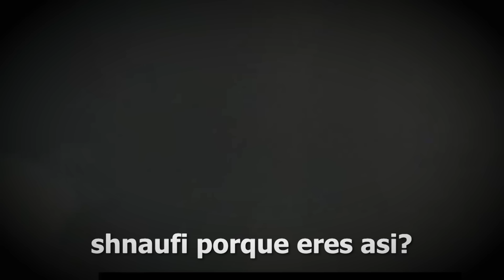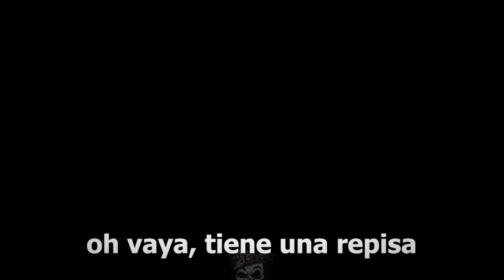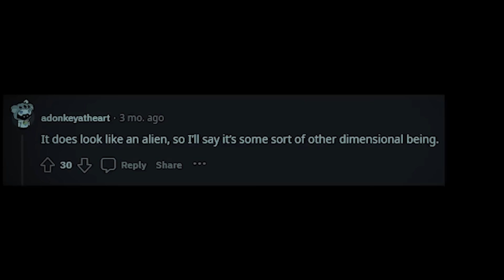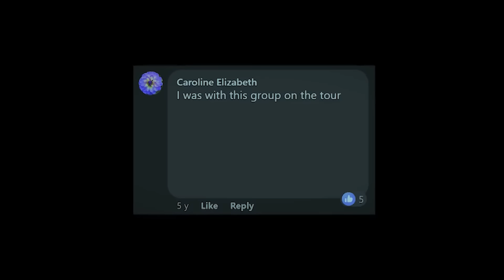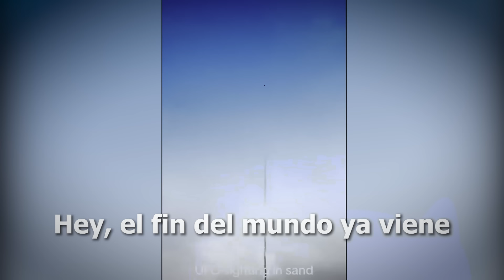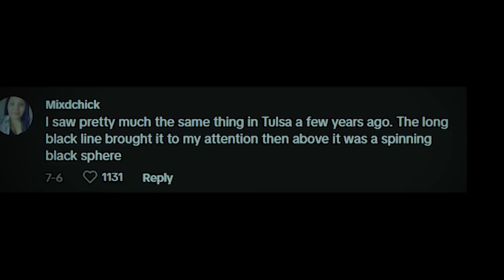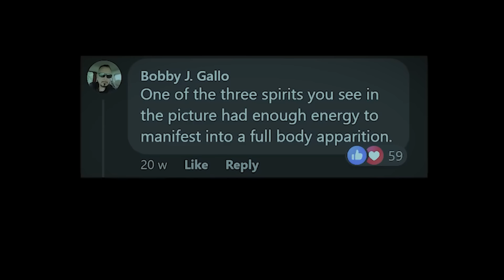Mejor NO lo Veas Solo VIDEOS de TERROR REALES para NO DORMIR Miedo Extremo que No te Dejara Dormir